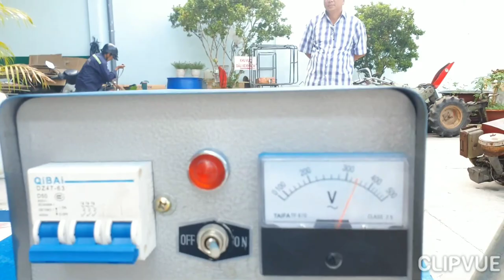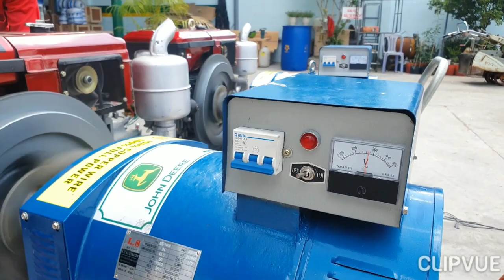Máy phát Điện công suất lớn dành cho nuôi tôm và xông đèn thanh long 0886356707